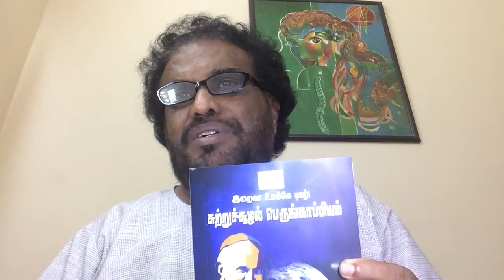Rayappa Kasi Tamil Laudato Si, Para 120, சுற்றுச்சூழல் பெருங்காப்பியம்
Laudato Si, Para 120, சுற்றுச்சூழல் பெருங்காப்பியம்
120. Since everything is interrelated, concern for the protection of nature is also incompatible with the justification of abortion. How can we genuinely teach the importance of concern for other vulnerable beings, however troublesome or inconvenient they may be, if we fail to protect a human embryo, even when its presence is uncomfortable and creates difficulties? “If personal and social sensitivity towards the acceptance of the new life is lost, then other forms of acceptance that are valuable for society also wither away”.